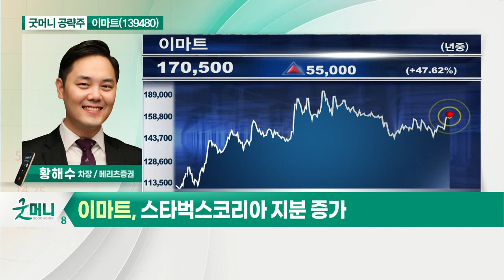이마트(139480)... 식품부문 매출 고성장_굿머니 공략주 (20210730)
이마트(139480)
- 식품부문 매출 고성장
- 우량 사업부 확보 주목
- 스타벅스코리아 지분 증가